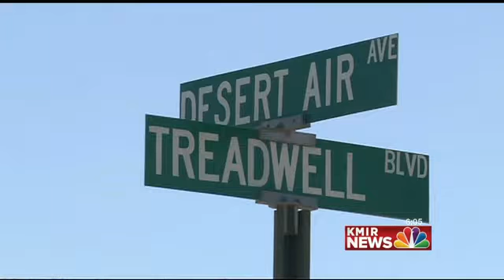Triple Murder Suspect Arrested in Salton City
Robert Pape.